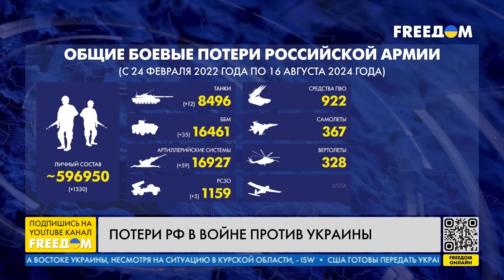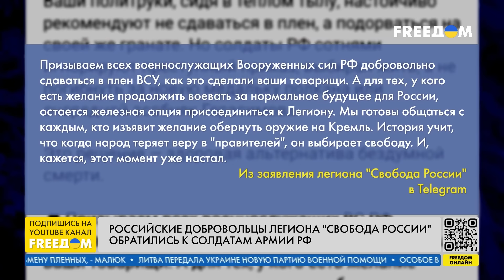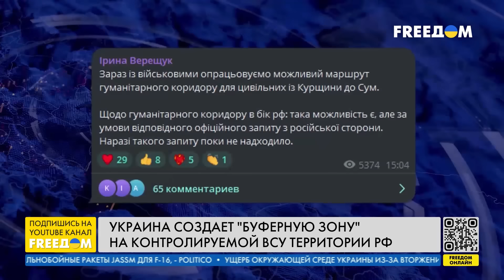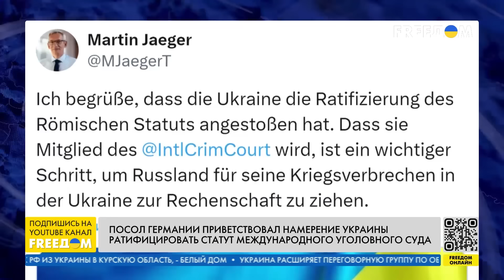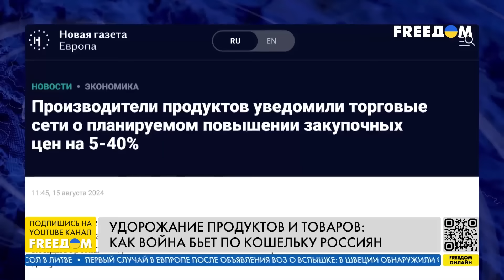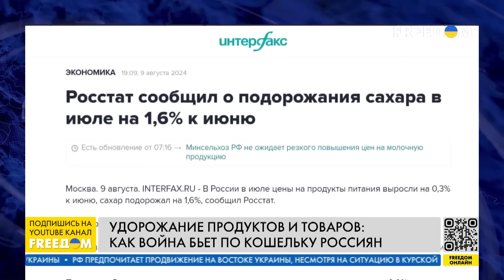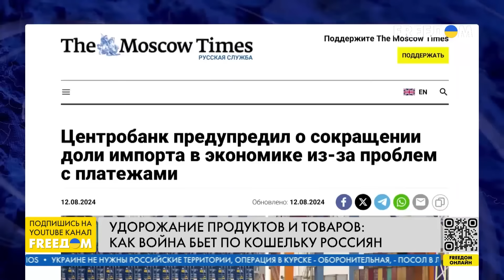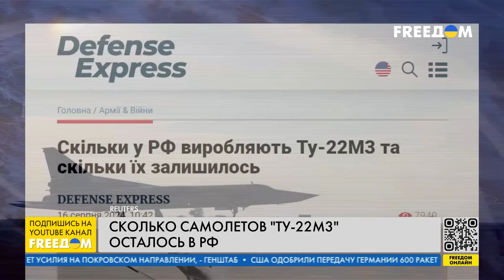Легион обратился к армии РФ! Новая власть в Судже. ЧП в Приморье. Минус бомбардировщик / Наше время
RU - Смотрите обзор важнейших новостей пятницы на этот час в дневном выпуске программы "Наше время".

UA - Дивіться огляд найважливіших новин п'ятниці на цей час у денному випуску програми "Наш час".